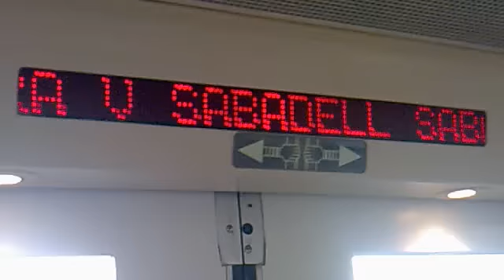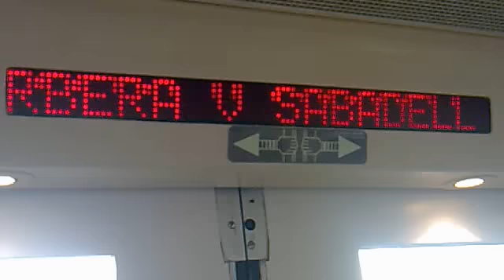Teleindicador R12 Lleida, via Manresa